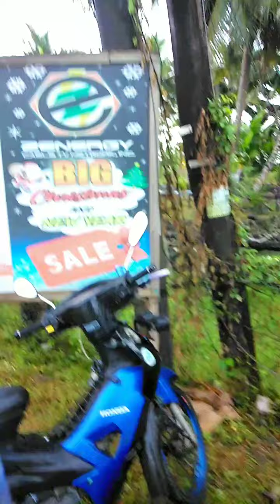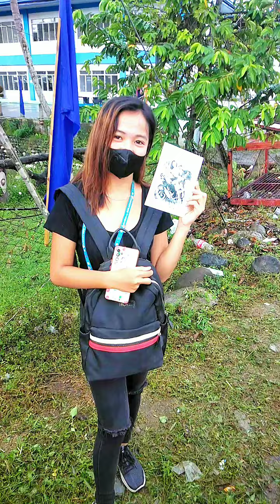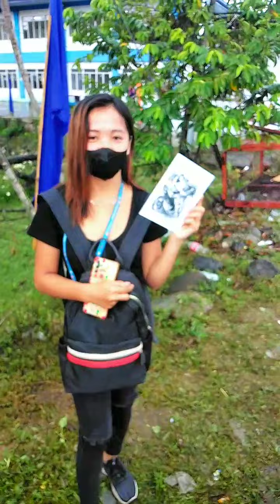part 2 prank surprised ☺️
another prank surprised.. editing picture to photocopy
drawing to photocopy..

like and follow VinZ MotoGraphy
Godbless 🙏😇